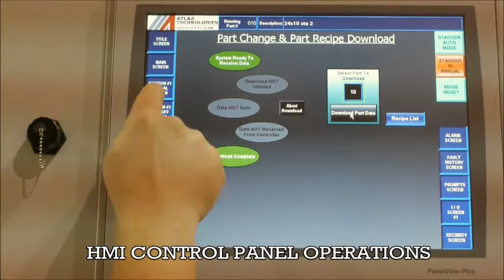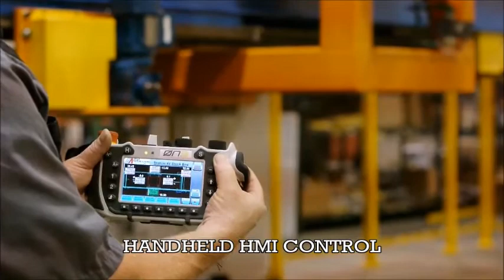ALUMINUM & STEEL STACKING SYSTEM BY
Atlas Technologies presents a new design that meets the needs of companies who process both steel and aluminum parts for the automotive industry. The stacking unit provides a means for high speed blanking of both steel and aluminum, using a single design that operates under identical parameters. Companies now have the ability to switch production between steel and aluminum quickly and efficiently. The stacking technology continuously feeds the  blanks into the stack boxes, no interruptions or changes necessary.   This complete stack handling technology can also be retrofitted to existing steel only stack conveyors.